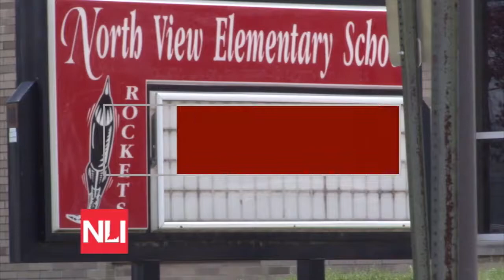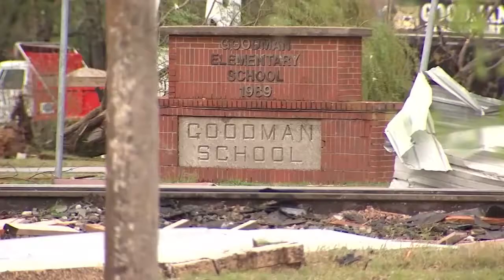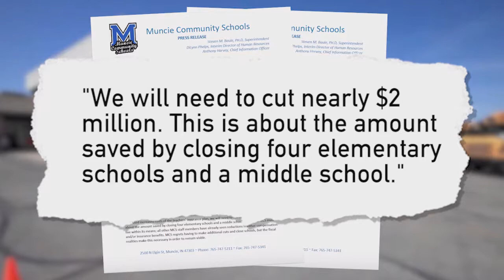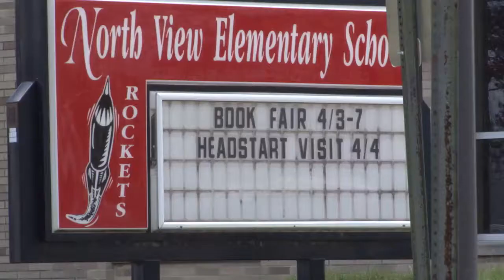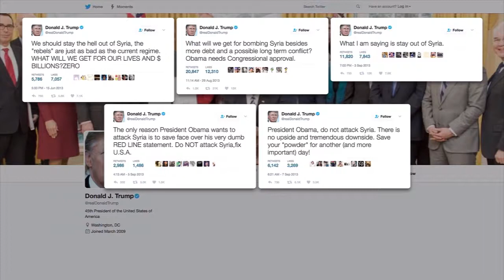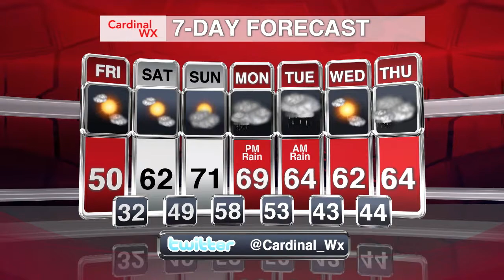Waking Up with Cardinal Weather - April 7, 2017